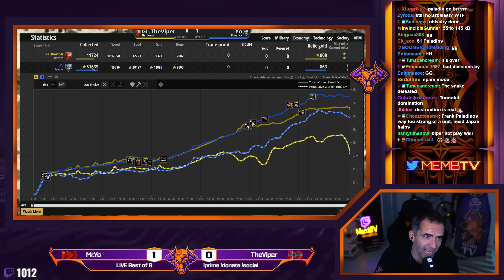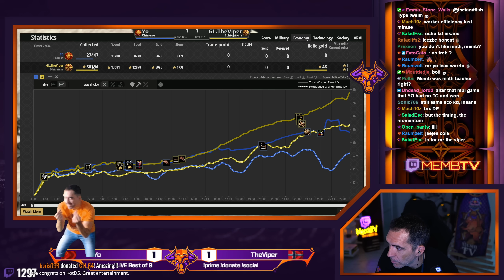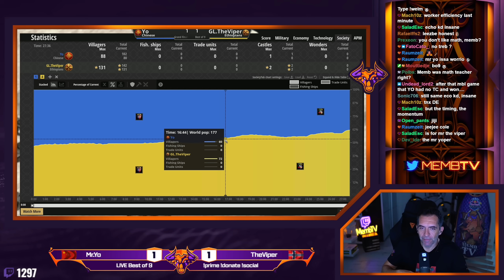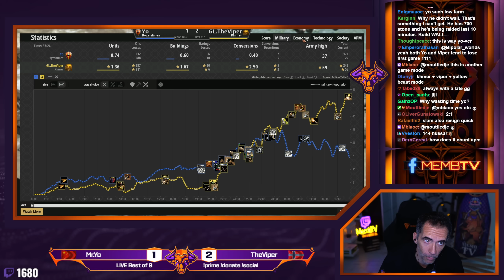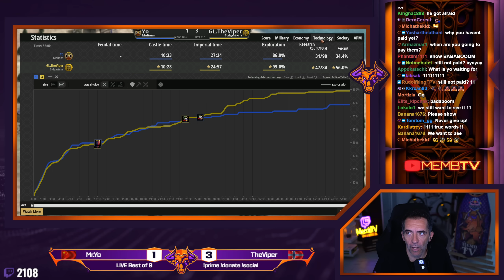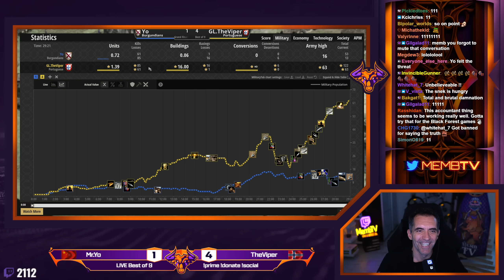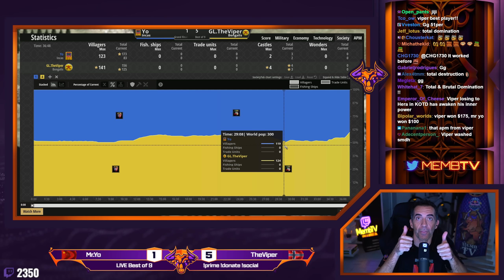TheViper vs MR.Yo GRAND FINAL EMPIRE WARS @PablitoAOE Invitational